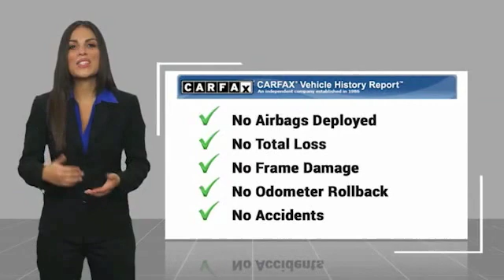2018 Ford F-150 Live Newnan GA JFD54036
Recent Arrival! Black 2018 Ford F-150 XLT 5.0L V8 10-Speed Automatic 4WD ** ONE OWNER W/ CLEAN CARFAX **, !! BALANCE OF FACTORY WARRANTY !!, !! REAR BACK UP CAMERA !!, 4WD, 18 Silver Aluminum Wheels, 4x4 FX4 Off-Road Bodyside Decal, ABS brakes, Compass, Electronic Locking w/3.73 Axle Ratio, Electronic Stability Control, FX4 Off-Road Package, GVWR: 7,850 lbs Payload Package, Heavy-Duty Payload Package, Hill Descent Control, Illuminated entry, Low tire pressure warning, Navigation System, Off-Road Tuned Front Shock Absorbers, Radio: Single-CD/SiriusXM w/7 Speakers, Remote keyless entry, SYNC, Traction control.brbrbr16/22 City/Highway MPGbrbrbr** Vehicle price includes Nissan Of Newnan Trade-In Assistance credit of ($2000.00). To qualify for Nissan Of Newnan Trade-In Assistance customers must trade a 2001 or newer with current and correct registration. ** Welcome to Nissan of Newnan where honest savings and a fully transparent sales process make buying your next new or Pre-owned vehicle easier that you could think possible. Everyone here at the store are here to assist you with each step in finding the perfect car for you. We have an extensive inventory of both new and used cars and we receive fresh shipments every day to keep up with our high sales volume. If you can dream it, we can provide it to you in a fast and efficient manner. We all strive to find the perfect car or truck that fits your needs and budget. With our Saturday service hours and Sunday sales team, we are always here to help. Call click or come on by the store today located @ 783 Bullsboro Dr in Newnan, Ga.